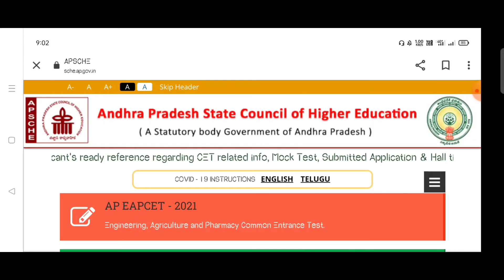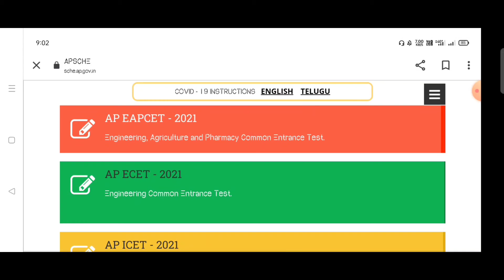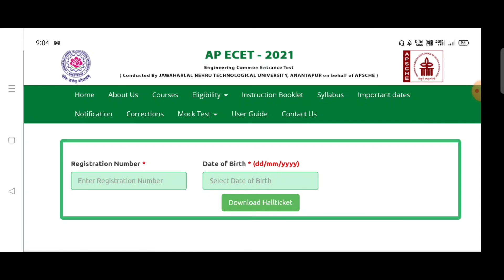Ecet -2021 entrence exam Hall tickets available ||ప్రవేశ పరీక్ష హాల్ టిక్కెట్లు అందుబాటులో ఉన్నాయి.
Ecet -2021 ప్రవేశ పరీక్ష హాల్ టిక్కెట్లు అందుబాటులో ఉన్నాయి// Ecet -2021 entrence exam  Hall tickets available...